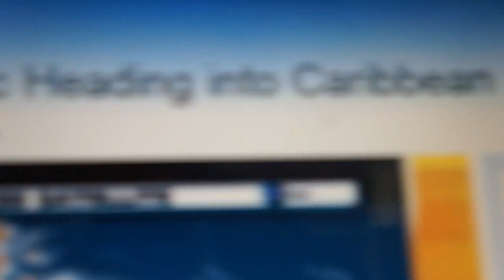TORMENTA TROPICAL ISAAC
TANTA PROMO , PUES HAY QUE APROVECHARLA.
FILMS:
- JAYKO MUSIC VIDEO "MUEVE"
- BLOW FAMILY MUSIC VIDEO
- WILDCHILD DEVELOMPMENT INTERVIEW